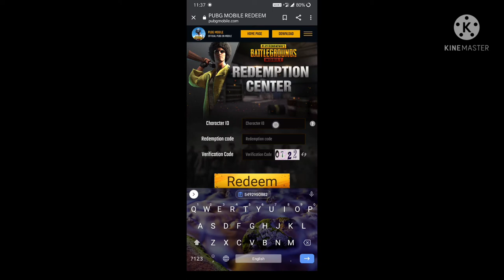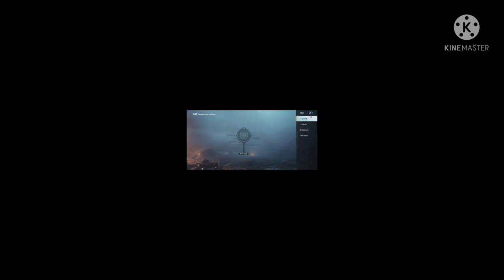TODAY'S REDEEM CODE | PUBG | 24th June 2021